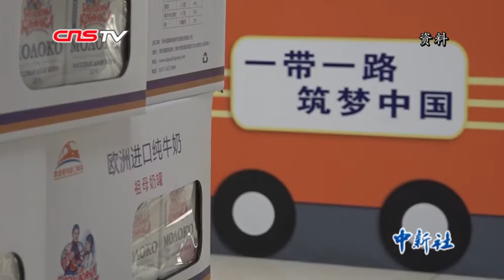创业港青黄鹏：大湾区是创业者梦想的乐园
香港青年黄鹏于2006年来到深圳并创办了航空物流公司，2019年2月，粤港澳大湾区发展规划纲要发布，明确提出“要构建现代化的综合交通运输体系，建设世界级机场群”，黄鹏说这对于物流发展非常利好，港澳居民居住证推出以后，黄鹏也可以享受到更多生活上的便利措施，在他看来，大湾区是创业者梦想的乐园。